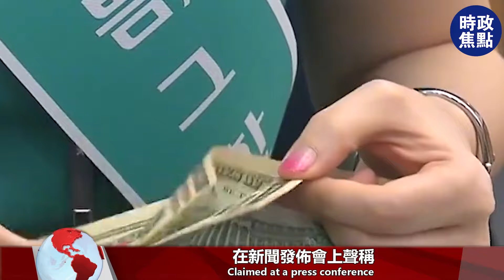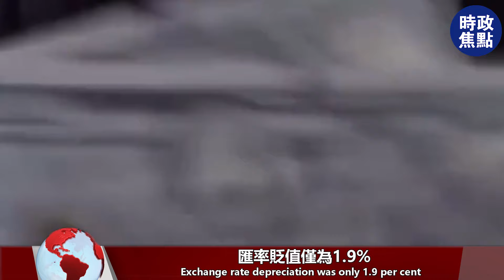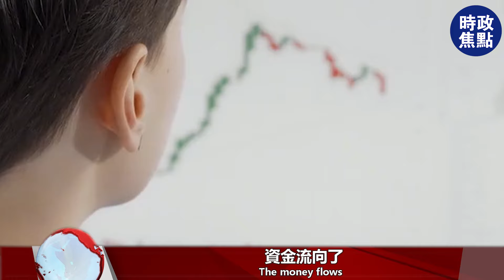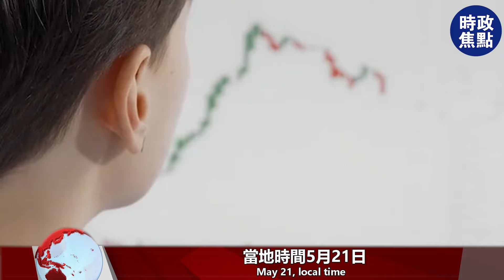幻想破滅！鮑威爾暗度陳倉失敗，77%美債被誰買走的？耶倫更愁了！| 時政焦點